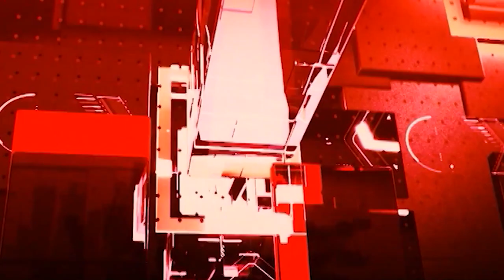Ai NishPaksh ने बताया कुछ ऐसा सच जिसे सुनकर आपके होस उड जाऐगें | News World India